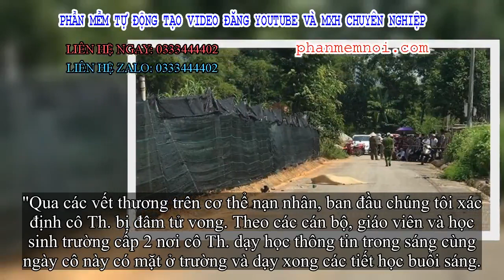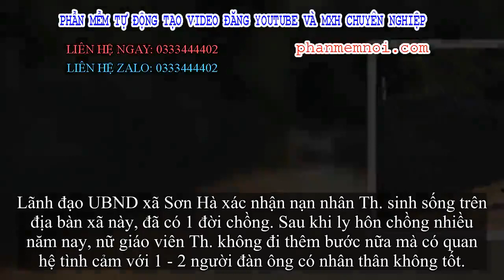✅ Nữ giáo viên cấp 2 bị đâm tử vong tại khu tái định cư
Đặt Mua  Qua ZALO 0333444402

✅Chiều 23/9, trao đổi với PV, ông Đinh Trường Minh - Chủ tịch UBND xã Sơn Hải, huyện Bảo Thắng, tỉnh Lào Cai cho biết trên địa bàn vừa xảy ra nghi án nữ giáo viên bị đâm tử vong.
Theo đó, khoảng 11h30 phút cùng ngày, UBND xã Sơn Hải nhận được tin báo tại khu tái định cư Nam Hải, xã Sơn Hải người dân phát hiện thi thể một nữ giới với nhiều vết thương do vật sắc, nhọn gây ra.

Nhận tin báo, Công an xã Sơn Hải phối hợp với Công an huyện Bảo Thắng đã có mặt tại hiện trường bảo vệ hiện trường và thông báo cơ quan cấp trên xử lý theo đúng thẩm quyền.
Qua xác minh, danh tính nạn nhân là cô Nguyễn Thị Lệ Th. (SN 1978, trú xã Sơn Hà, huyện Bảo Thắng), hiện đang là giáo viên của trường rung học cơ sở Sơn Hải.
"Qua các vết thương trên cơ thể nạn nhân, ban đầu chúng tôi xác định cô Th. bị đâm tử vong. Theo các cán bộ, giáo viên và học sinh trường cấp 2 nơi cô Th. dạy học thông tin trong sáng cùng ngày cô này có mặt ở trường và dạy xong các tiết học buổi sáng.
Đến khoảng 11h30, khi cô Th. rời khỏi trường học để trở về nhà thì xảy ra vụ việc...". ông Minh thông tin.

Lãnh đạo UBND xã Sơn Hà xác nhận nạn nhân Th. sinh sống trên địa bàn xã này, đã có 1 đời chồng. Sau khi ly hôn chồng nhiều năm nay, nữ giáo viên Th. không đi thêm bước nữa mà có quan hệ tình cảm với 1 - 2 người đàn ông có nhân thân không tốt.